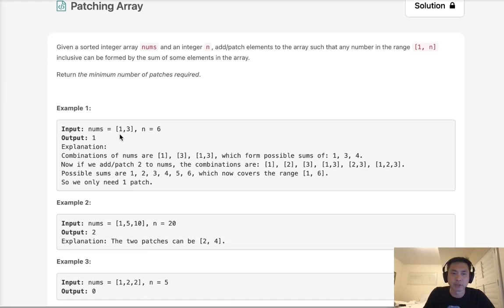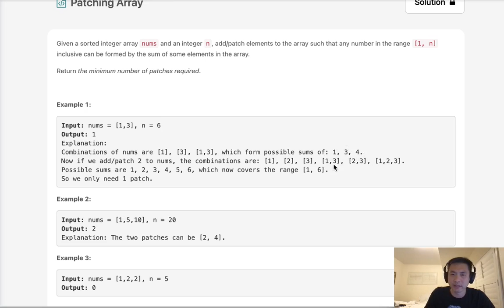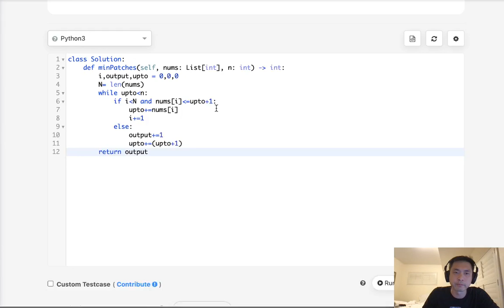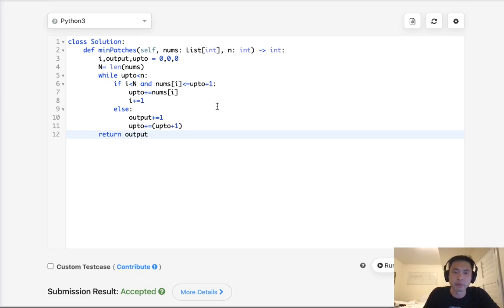Leetcode - Patching Array (Python)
August 2021 Leetcode Challenge
Leetcode - Patching Array #330
Difficulty: Hard